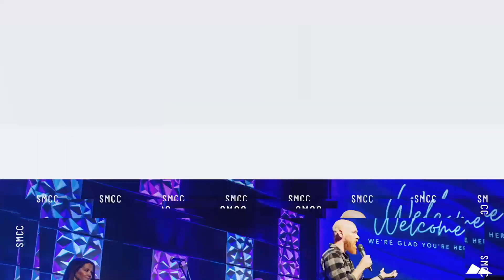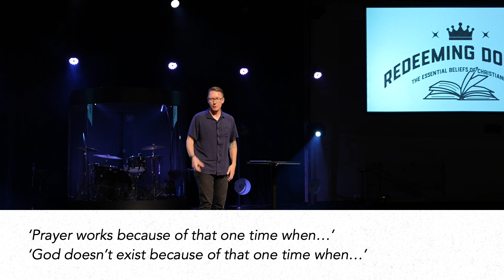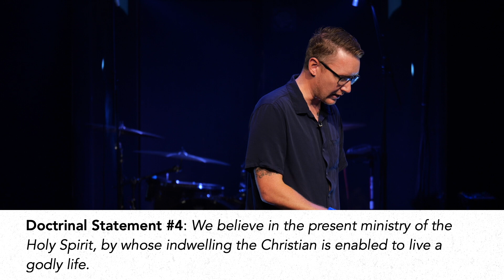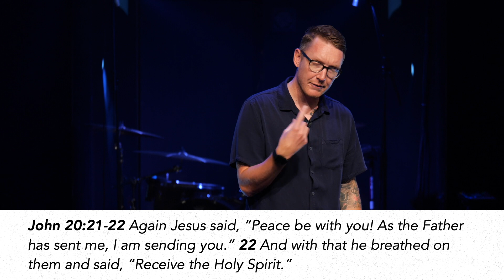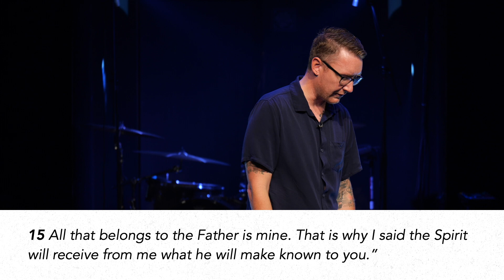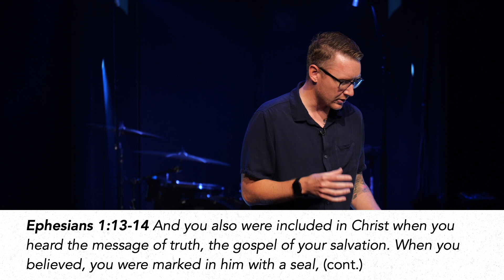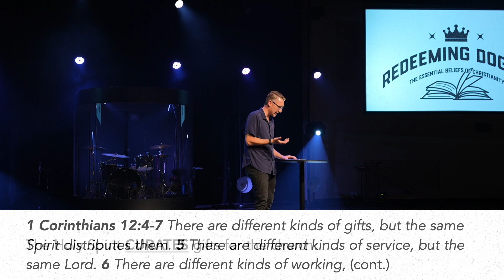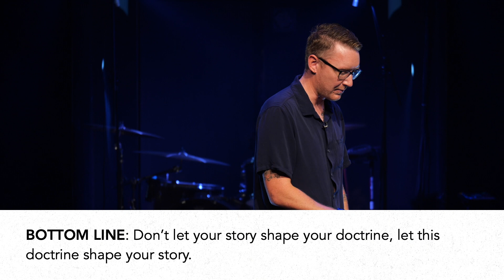An Explanation of the Holy Spirit || Redeeming Dogma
Sermon Series: Redeeming Dogma
Sermon: An Explanation of the Holy Spirit
Pastor Eric Nelson